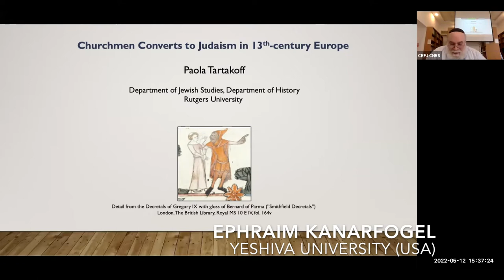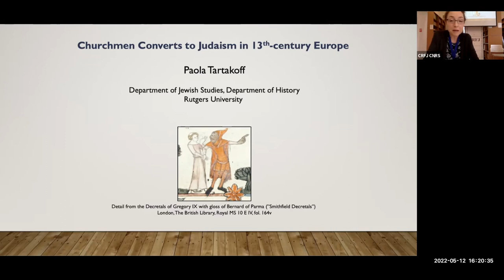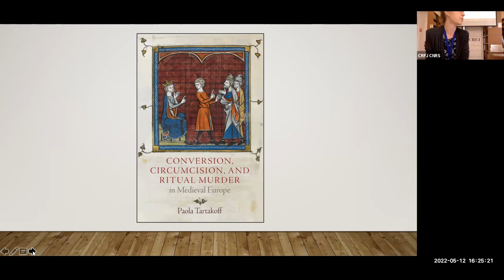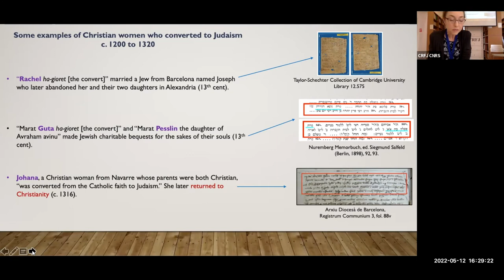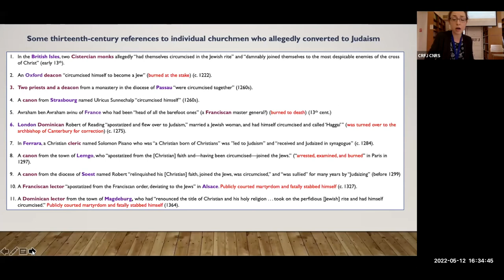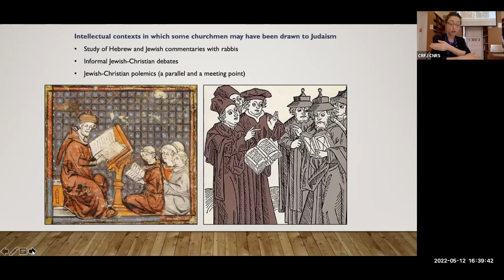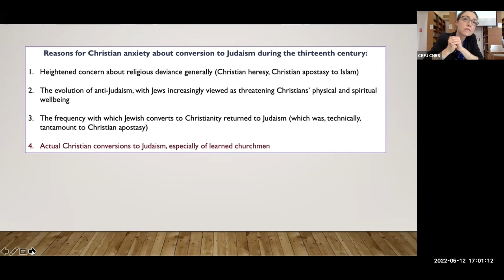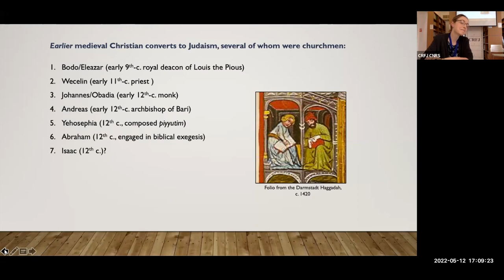Conference “The Status of Converts to Judaism” - Session 5 : Medieval period (1)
Session 5 of the conference “The Status of Converts in Jewish Communities and Jewish Thought, from Biblical Times to Contemporary Israel”, co-organized by the Centre de Recherche Français à Jérusalem (CRFJ) and the Center for the Study of Conversion and Inter-Religious Encounters of Ben Gurion University (BGU), with the financial support of the A*Midex foundation of Aix-Marseille University.

Lectures by Ephraim Kanarfogel (Yeshiva University, USA) and Paola Tartakoff (Rutgers University , USA), on Medieval Jewish and Christian sources.

Ephraim Kanarfogel : "Returning Apostates as Converts in the Writings of the Tosafits in Northern France and Germany"
Paola Tartakoff : "Churchmen Converts to Judaism in 12th to 14th-century Europe"

The whole conference was recorded on Zoom.